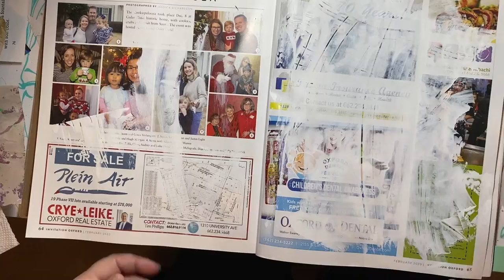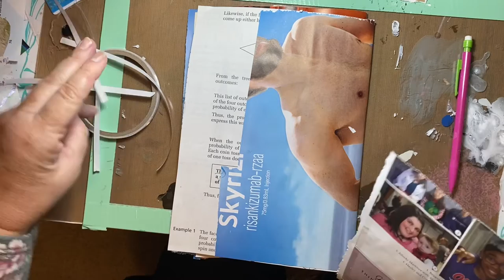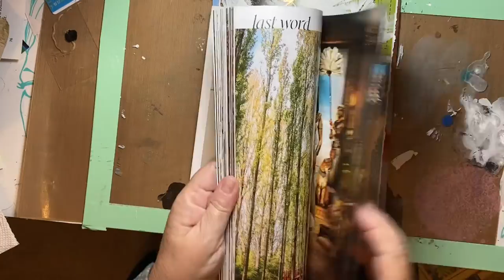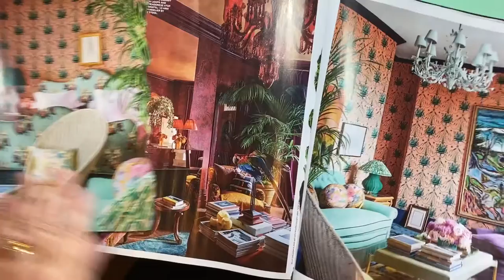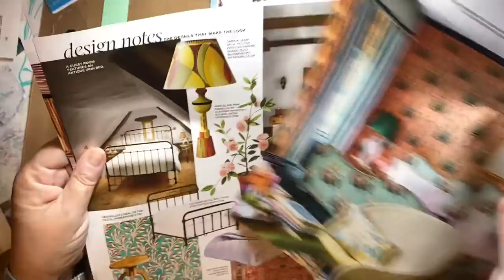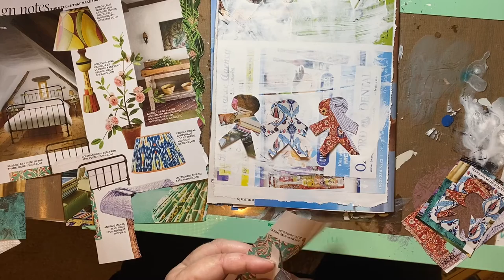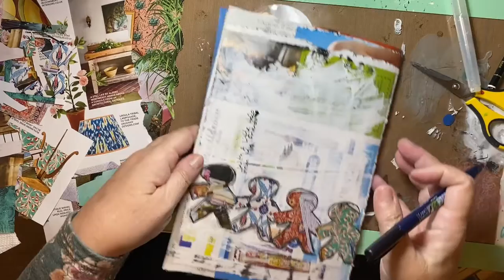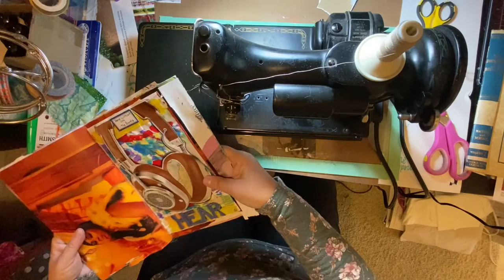March Art Glue Journal and Stuff, Ep 6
Good Morning!

Today's song on my playlist is With a Little Help From My Friends.  So, after watching Ali Edwards play with a chain of hearts this week, I decided to play with a chain of friends.  Fun. Love it.  Watch until the end, I introduce you to Monica!  Beth